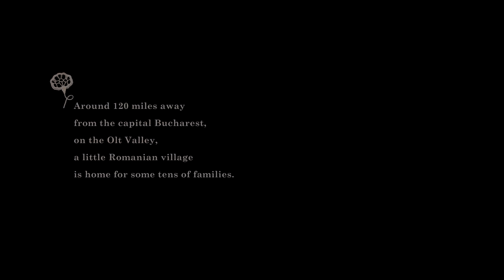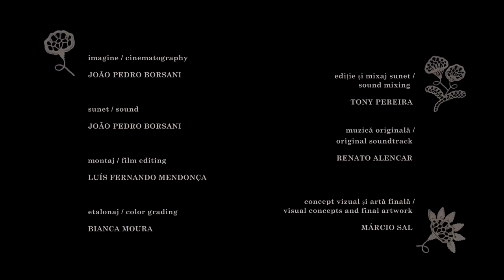Olteanca | Film documentar | CINEPUB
„Olteanca” este un documentar semnat de João Pedro Borsani, ce prezintă o mini-frescă a satului Olteanca, unde oamenii duc o viață liniștită și se gândesc cu dor la cei plecați din țară.

Regie: João Pedro Borsani
O producție: IDEOgraph
Imagine: João Pedro Borsani
Sunet: João Pedro Borsani
Montaj: Luis Fernando Mendonca
An: 2016
Gen: documentar
Durată: 19 minute

Festivaluri/Premii:
Covellite International Film Festival – USA
Antofadocs 2016 – Chile
Las Hurdes Film Festival – Spain
Atlantidoc 10 – Uruguay
Espiello – Festival Internacional de documental etnográfico de Sobrarbe – Spain
1o Festival de Cinema de Lajeado – Brazil
Trento Film Festival – Italy
FICICA – Festival Internacional de Cortometrages Cine a la Calle – Colombia
International Documentary Film Festival CRONOGRAF – Rep. of Moldova
Festival de Cine Etnografico de Ecuador – Ecuador
Cine BH – Brazil
Festivalul International de Film Etnografic Zlatna – Romania
The First and the Last Experimental Film Festival – Australia
Rivne International Film Festival “Dream City” – Ukraine
Festival Internacional do Filme Etnográfico de Recife – Brazil
Festivalul International de Teatru Independent de la Constanta (documentary film category) – Romania
Etnovideográfica – Spain
Festivalul Internațional de Film Documentar Cronograf, Chișinău, 2017

Cinepub.ro este singurul portal de filme românești distribuite gratuit și cu acordul legal al producătorilor și cineaștilor independenți, cu premiere în fiecare joi seara de la 20.30, de ficțiune, documentar sau animație, scurt sau lungmetraj.